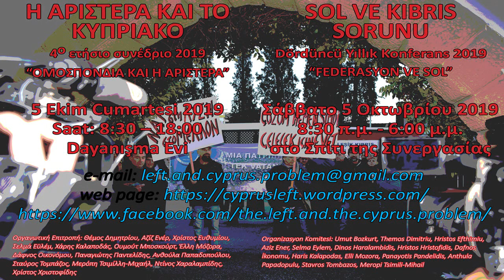Mehmet Burhan –Siyasal ve ekolojik bir perspekfle ortak vatan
Sol ve Kıbrıs Sorunu
Dördüncü Yıllık Konferans 2019
“FEDERASYON VE SOL”

“Sol ve Kıbrıs Sorunu” Dördüncü Yıllık Konferans için hazırlıklara başladığımızda ufukta kritik bir gelişme yaşanmaktaydı. Cumhurbaşkanı Anastasiadis dolaylı bir biçimde de olsa, iki toplum arasında siyasi eşitlik ve erkin paylaşımı hakkındaki anlaşmadan geri adım atma yönünde niyetini açıkça ortaya koyup, hedeflenen çözüm biçimi olarak federasyon çözümünü reddetmeye hazır görünüyordu. Sözlü yalanlamalara rağmen, son aylarda yaşananlar bu yıkıcı gidişatı doğruladılar. Anastasiadis’in izinde Türkiye ve Kıbrıs Türk Sağı masaya “yeni fikirler” getirerek, müzakere zeminini değiştirmeyi hedefliyorlar. Toplum  gerek “desentralize federasyon”u, gerekse bu “yeni fikirler”i nihai taksime ve “iki devletli çözüm”e yönelik hareketler olarak görüyor.
Bu milliyetçiliğe dönüş, son Avrupa Parlamentosu seçimlerinde de görüldüğü gibi, Kıbrıs halkının direnişini karşısında bulmaktadır. AKEL’in aday listesine Niyazi Kızılyürek’i dâhil etme tercihi ve buna karşı Kıbrıs Cumhuriyeti Cumhurbaşkanı’nın ve DİSİ liderliğinin gösterdiği katı tepki milliyetçiliğe karşı direnişte yeni bir dönemin başladığına dair en karakteristik göstergelerdir. Niyazi’nin seçilmesi ve DİSİ’nin oy oranında dramatik bir düşüş yaşaması barış mücadelesinde hala daha potansiyelin ve olanakların var olduğunu  göstermektedir.
Kıbrıs Sorununda Sağ ve Sol arasındaki uçurum giderek daha da derinleşmekte ve siyasi çizgilerindeki farklar daha bir belirgin bir hale gelmektedir.
Böylesi bir atmosferde, Dördüncü Yıllık Konferans’ta federasyon kavramı ve Kıbrıs’ta federal bir yapının boyutlar ile genel olarak bunların Sol tarafından nasıl algılandığı konularını ele almayı kararlaştırdık.
Bugünkü “Sol ve Kıbrıs Sorunu” Konferansı’nın temel hareket noktası, aynı başlık altında gerçekleştirilen daha önceki üç yıllık konferansta da olduğu gibi, adada barışın ve iki bölgeli iki toplumlu bir federasyon çerçevesinde Kıbrıs’ın yeniden birleşmesinin hedeflenmesidir. Daha önceki üç konferansta da olduğu gibi, bugünkü konferans da Sol içerisinde tartışmaların ve analizlerin yapılmasına ve bu kritik koşullarda Sol’un rolünün ve sorumluluğunun araştırılmasına katkıda bulunmayı amaçlayarak, Kıbrıs Solu’nun iki toplumdan da farklı akımlarını (siyasal partileri, sendikaları, başka siyasal ve sosyal örgütleri, hareketleri ve bireyleri) bir araya getirmeyi başardı.

5 Ekim Cumartesi 2019, Saat: 8:30 – 18:00, Dayanışma Evi

Organizasyon Komitesi: Umut Bozkurt, Themos Dimitriu, Hristos Efthimiu, Aziz Ener, Selma Eylem, Dinos Ηaralambidis, Hristos Hristofidis, Dafnos İkonomu, Haris Kalapodas, Elli Mozora, Panayotis Pandelidis, Anthula Papadopulu, Stavros Tombazos, Meropi Tsimili-Mihail.